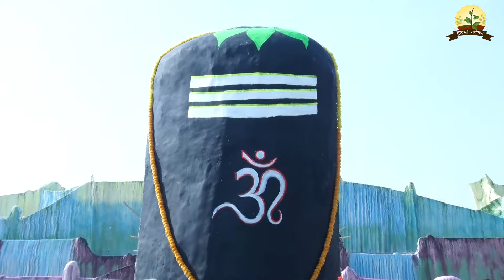आज सावन शिवरात्रि है...10 मिनट सुने, महादेव प्रसन्न हो जायेंगे | Acharya Shri Kaushik Ji Maharaj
▬▬▬▬ஜ۩۞۩ஜ▬▬▬▬
                                    !! महापुराण एवं कथाए !!
                              ▬▬▬▬ஜ۩۞۩ஜ▬▬▬▬

सावन शिवरात्रि,सावन शिवरात्रि पूजन विधि,सावन शिवरात्रि 2 अगस्त 2024,सावन शिवरात्रि व्रत कथा,सावन शिवरात्रि पूजा विधि,सावन शिवरात्रि पूजन प्रदीप मिश्रा,सावन शिवरात्रि कब है,सावन शिवरात्रि व्रत 2024,सावन शिवरात्रि पूजन सामग्री,शिवरात्रि कब है,सावन शिवरात्रि पूजा विधि मुहूर्त,सावन शिवरात्रि कथा,सावन शिवरात्रि 2024,सावन शिवरात्रि उपाय,शिवरात्रि,2 अगस्त सावन शिवरात्रि,सावन शिवरात्रि सरल पूजा विधि,सावन शिवरात्रि पारण मुहूर्त,सावन शिवरात्रि पूजा सामग्री